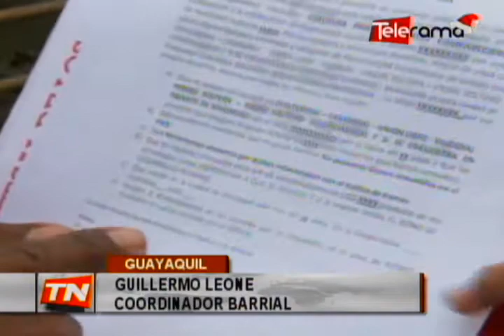Moradores del Salado piden compensación para desalojar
300 notificaciones de desalojo fueron entregadas en el sector del cisne  2, en el sur de Guayaquil, a las familias que viven a orillas del Estero Salado..

Varios moradores se resisten  abandonar el lugar sin recibir una compensación económica por sus viviendas..